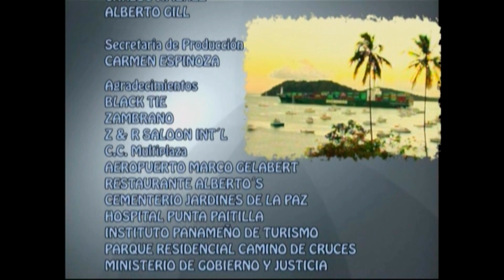pobre Millonaria EPS 4 (Parte 5)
Novulu se enorgullece en presentar la aclamada novela de venevision POBRE MILLONARIA. Una historia de una inteligente y tímida chica que vive bajo la sombra de una madre que nunca conoció y un padre que a pesar de ser millonario, la trata con desprecio y odio.